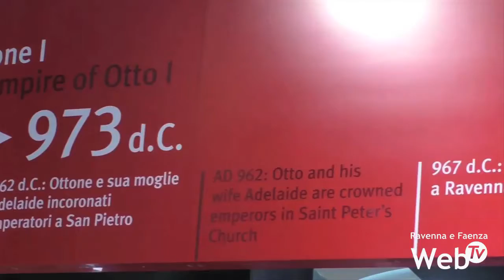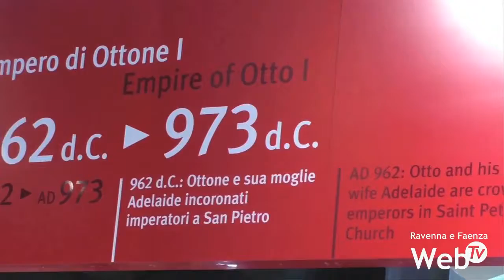L'assessore Signorino risponde a La Pigna: "Città più ricca grazie alla dirigenza di RavennAntica"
"La dirigenza di RavennAntica non si tocca". È netta la risposta dell'assessore Elsa Signorino alla lista civica La Pigna, la quale, al prossimo consiglio comunale, presenterà un question time per chiedere la sostituzione del quadro dirigenziale dell'ente culturale